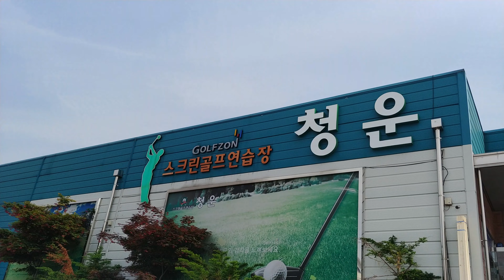구미 실내골프연습장 설치방문(1)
타석스크린 문의 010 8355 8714